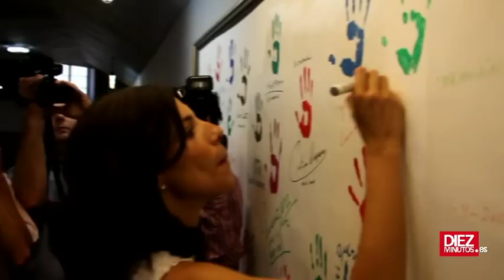Mónica Bellucci y Jennifer Aniston, atractivas 'maduritas'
Una encuesta realizada por CougarLife entre más de cuatro mil españoles de entre entre 18 y 35 años ha 'destapado' que nuestros jóvenes se decantan por Mónica Bellusci, Marlène Mourreau, Jennifer Aniston, Jennifer López y Maribel Verdú a la hora de mantener una relación sexual con una mujer 'madura'. Unos porque la consideran más apasionadas y sabias en la cama, otros porque esperan disfrutar de esa experiencia sexual a través de una relación más estable. Sólo 3 de cada diez hombres creen en el romanticismo.